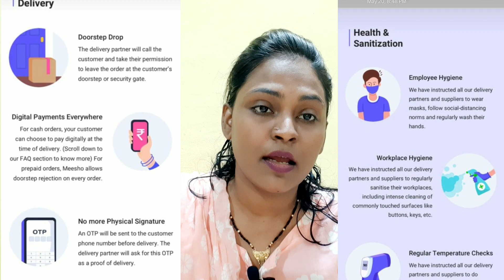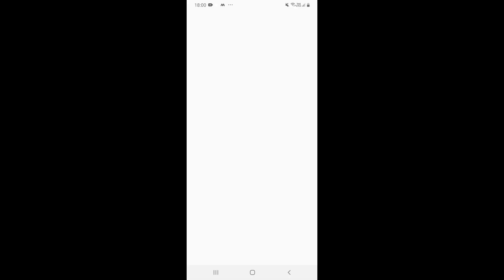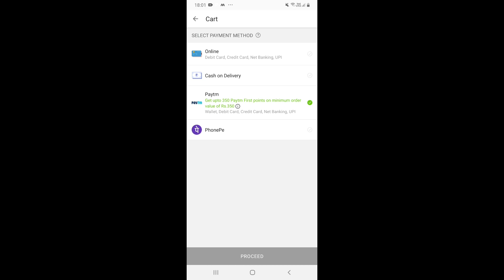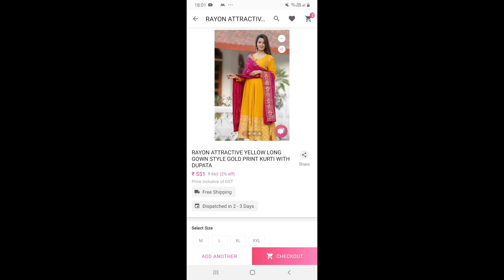Meesho Festive wear kurta sharara set | Meesho kurta plazzo set with dupata and many more Gifts item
Product code 👇
Blue kurta set
S-16847676
Ethic kurta set with dupata
S-16004883
Watch
S-6811704
Women tshirt
S-13382735
Men's track pant
S-2146664
Sunglasses
S-11849390
Men's shoes
S-472209
Dupata
S-8431051